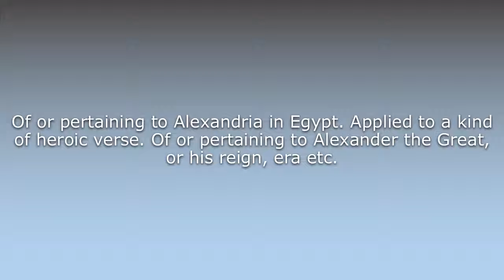What does Alexandrian mean?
What does Alexandrian mean in English? Learn the meaning of the word Alexandrian! How to Pronounce Alexandrian. Expand your vocabulary, learn words.